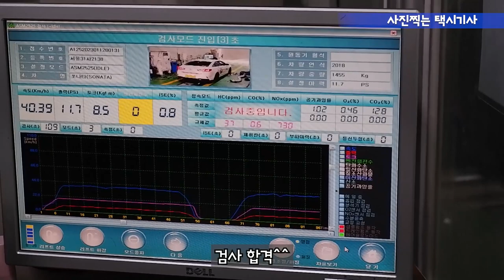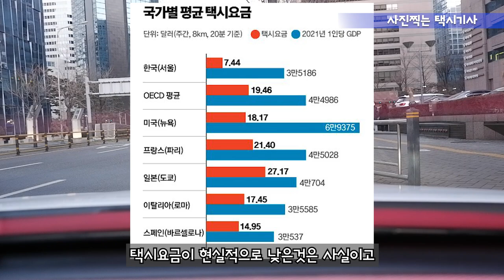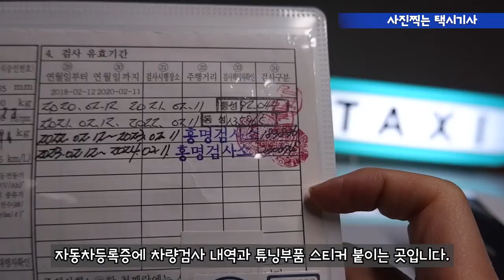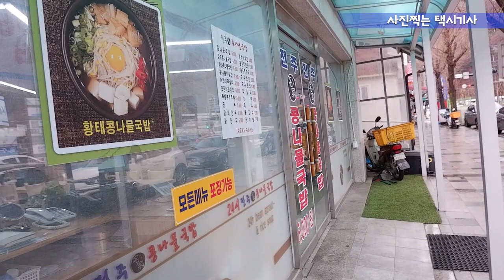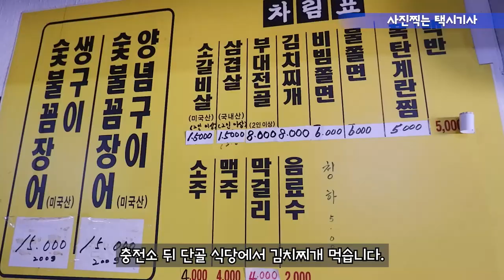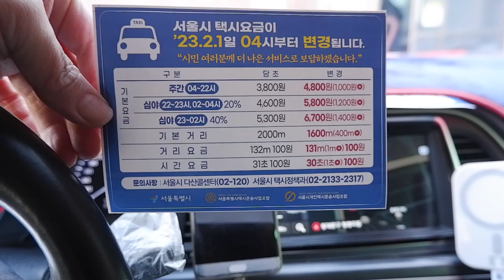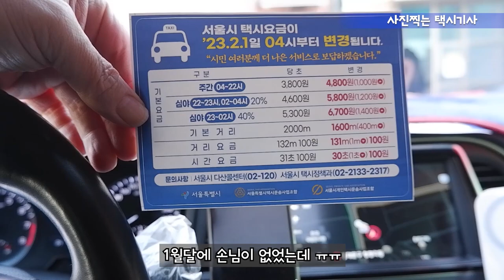Vlog(181) 양아치와의 전쟁.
2023년 2월1일부로 택시요금이 이상됩니다.
하지만 소비자들은 요금만 인상되고 서비스는
그대로라는 인식이 큽니다.

 극히 일부라 믿고 싶지만 비양심적인
택시기사들이 운송업계를 좀먹이고 있습니다.

 제발 그런 부류의 사람들은 평생 운전 못하게
만들어야 합니다.

 우리나라도 택시로 1억 연봉시대를 만들어 갑시다.